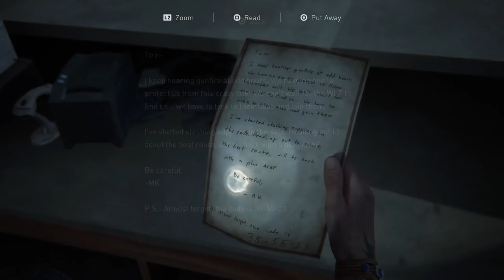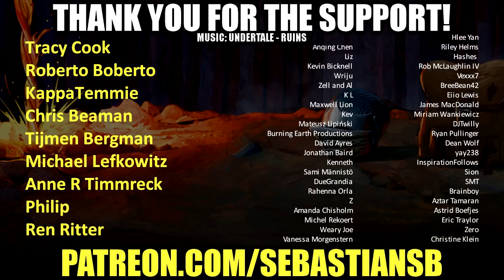Let's Play The Last of Us Part II Part 28 - Nora